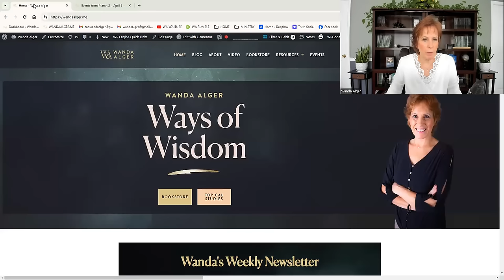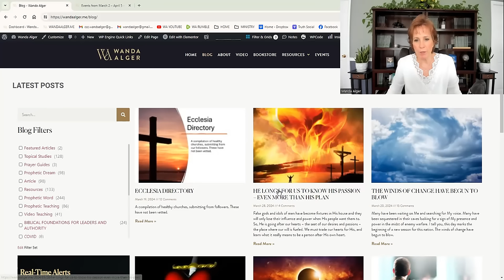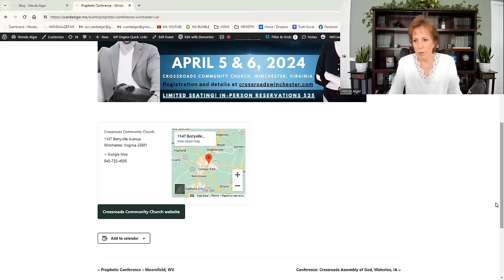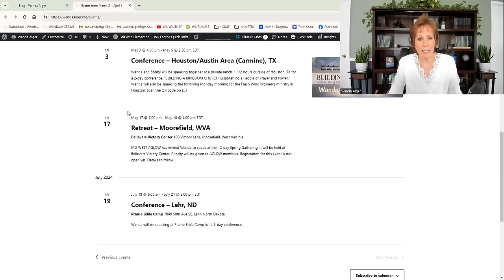GOD'S PASSION & EMOTIONS - A Key to Victory in the Days Ahead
Everything God says and does flows from His passion. If we are to overcome our enemies in the months ahead, we must know that passion and what moves the heart of God. He’s offering a new heart and a new spirit - to be conduits of His.